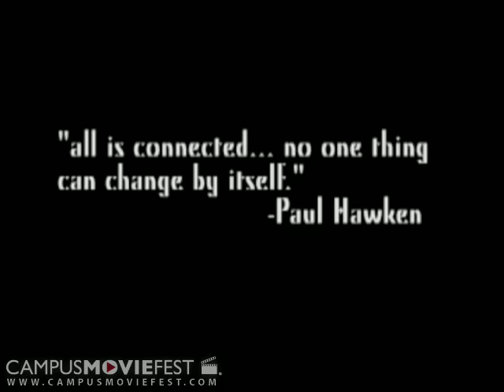Cinq.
Five lives are not what they seem in this interwinding tale.

Created by NA at University of South Florida in 2009 as part of Campus MovieFest, the world's largest student film festival.

Cinq. Cast & Crew :
NA NA - Captain
with
Andres Moguel
Ryan K. Morris
Chris Slaven
Michael Eastman